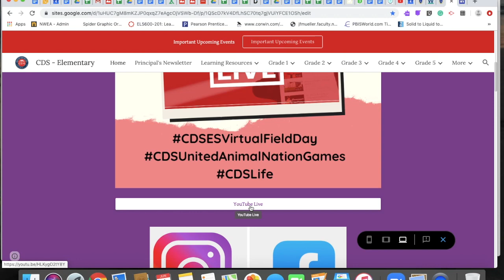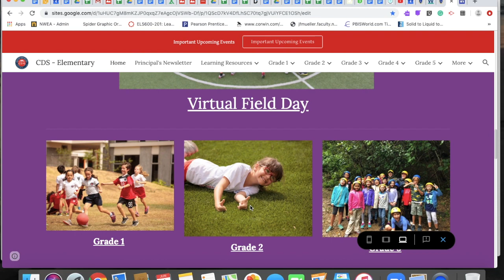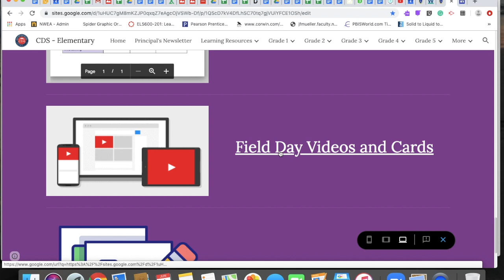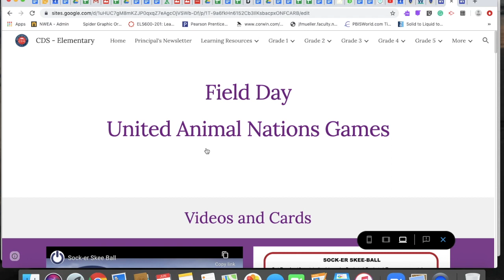ES Virtual Field Day 6/5/2020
Hello CDS Elementary!! Here is a brief video describing how you can participate in tomorrow's CDS Virtual Field Day!! Remember to take pictures and upload them to Twitter, Instagram or Facebook using the hashtags CDSLIFE CDSVirtualFieldDay CDSUnitedAnimalNationsGames. The YouTube Live link to watch the event is